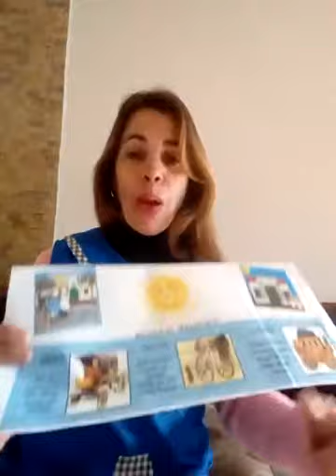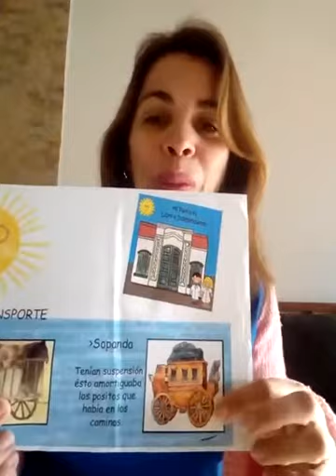Sala Celeste / Semana 16